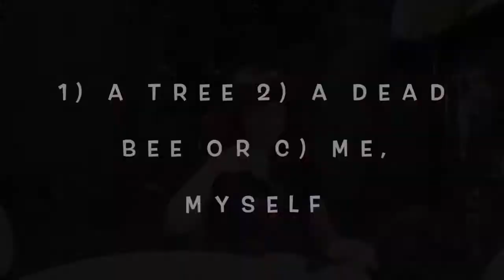Meet PETTY BLUE! Can you guess...???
Visit 'LITTLE ROSE GARDEN STUDIO' etsyshop for vintage handcrafted shabbychicstyle cats books gifts home garden lots of lovely things!!! Including 'POPCORN-Sweet & savoury Menu' cookbook!!!

@LILROSEGARDENSTUDIO is the home of LITTLE ROSE GARDEN BOOKS